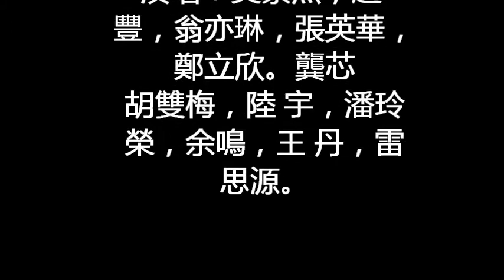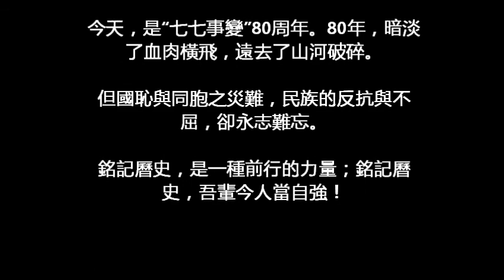美国大华府举行"纪念七七事变80周年音乐会"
紀念七七事變80周年音樂會

主辦：美國華盛頓中國和平統一促進會、大華府兩岸時事論壇社、黃河藝術團

時間：2017年7月8日，晚7：30分

地點：維州威睿達斯學校禮拜堂
        8800 Arlington Blvd. Fairfax VA 22031

今天，是“七七事變”80周年。80年，暗淡了血肉橫飛，遠去了山河破碎。

但國恥與同胞之災難，民族的反抗與不屈，卻永志難忘。

銘記曆史，是一種前行的力量；銘記曆史，吾輩今人當自強！

男聲獨唱《天倫歌》
演唱：張明文
鋼琴伴奏：楊家月

女聲小合唱《五月的鮮花》
鋼琴伴奏：張平
演唱：吳崇熙，趙 豐，翁亦琳，張英華，鄭立欣。龔芯
胡雙梅，陸 宇，潘玲榮，余鳴，王 丹，雷思源。